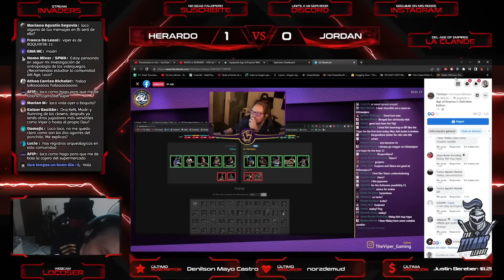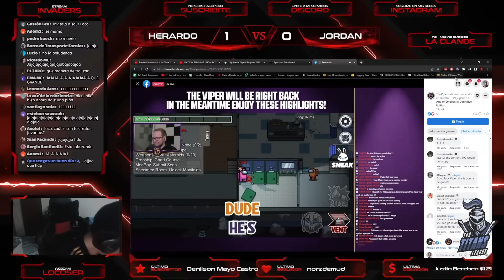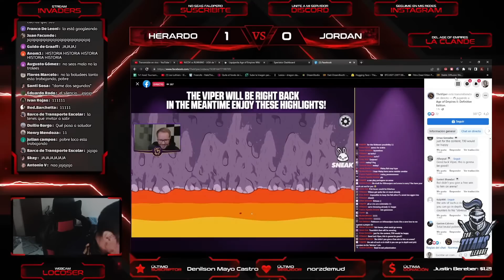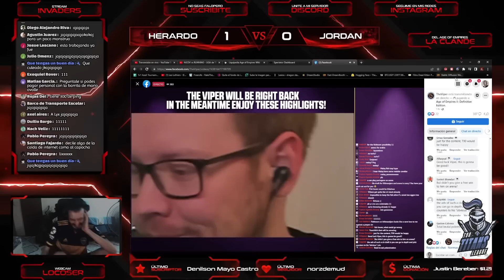TROLLEANDO a PERSONAL en VIVO - BROMA TELEFONICA IMPROVISADA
Unite a mis redes para no perderte nada!

Donaciones en USDT, BTC o BNB: 0x0615a07259903e72f8180530f2117518f7e60325